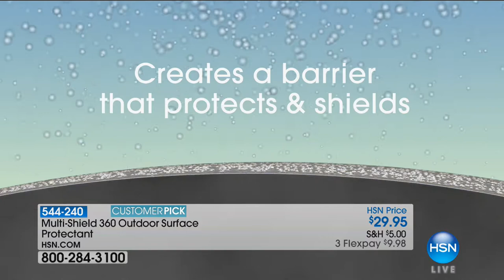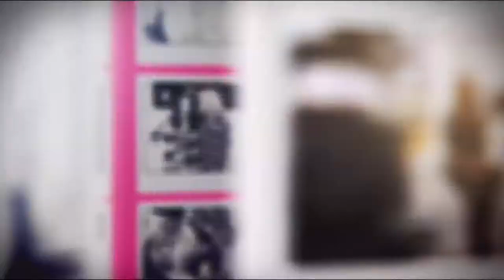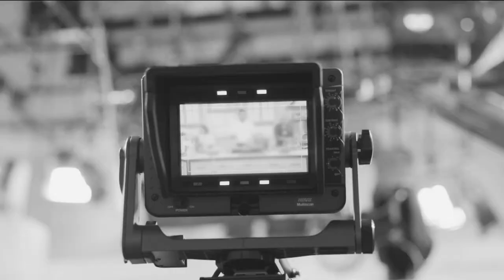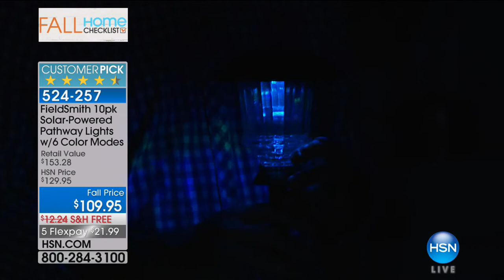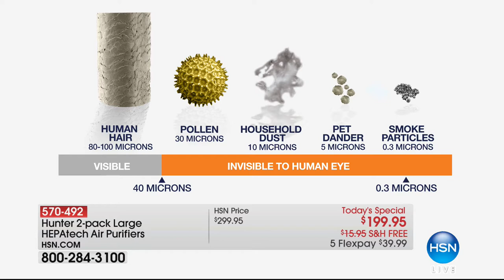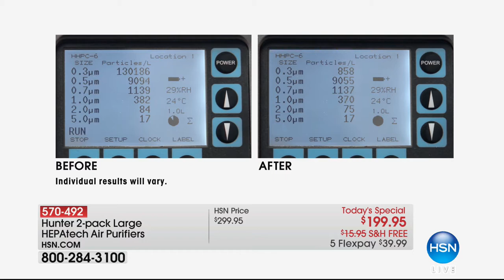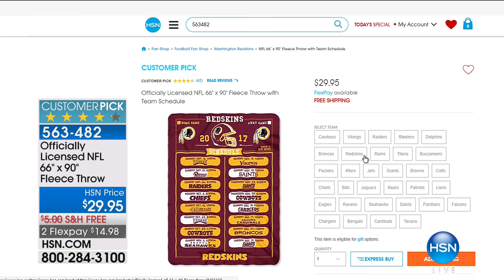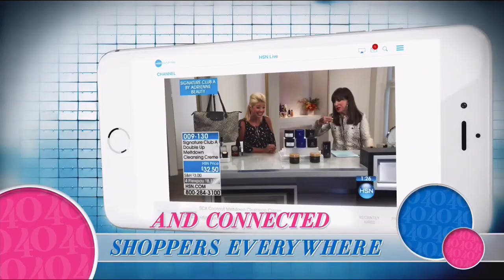HSN | Fall Clean Up 09.25.2017 - 03 PM